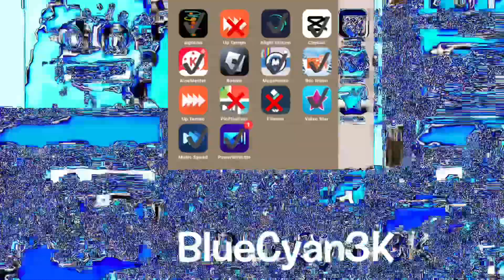Bomby Hates CapCut Electronic Sounds R6 VS me